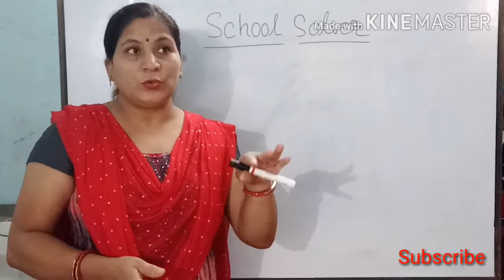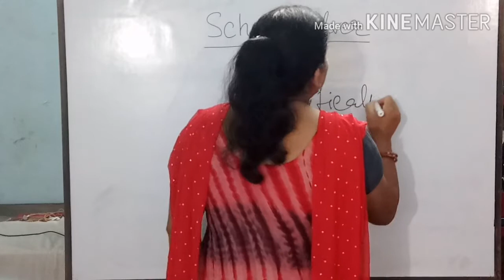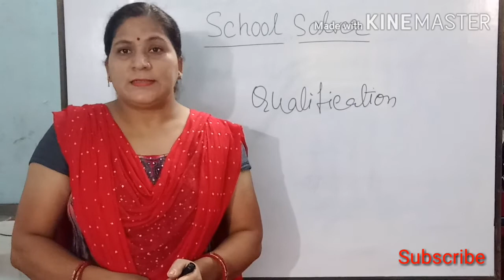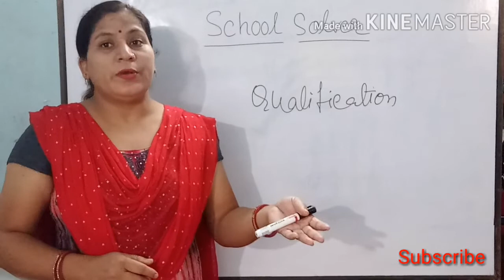Earn Money Online By Answering Simple Questions,How To Become A School Solver Teacher and Earn Money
Muktaas Corner
Muktaascorner